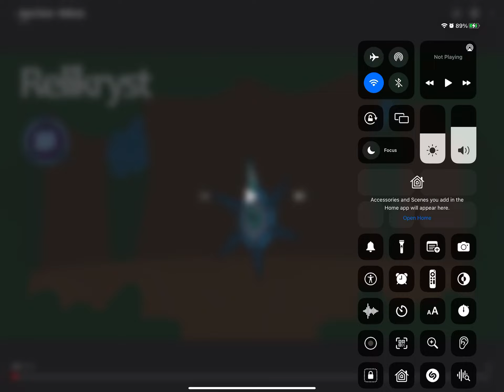Aqua Forest: Single Elements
Relikryst (Frozen)

Pyraning (Pyro)

Nebulums (Reality)

Drippidrop (Aqua)